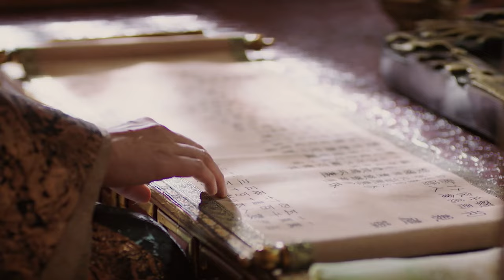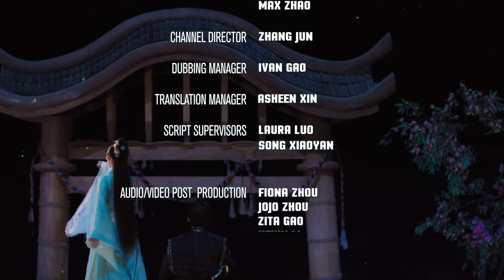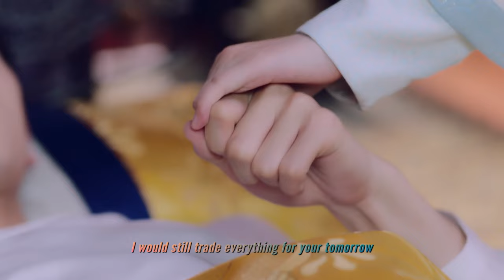[Eng Dub] Legend of Yun Xi EP06 (Ju Jingyi, Zhang Zhehan)💕Fall in love after marriage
Drama name: Legend of Yun Xi
Genres:  Fantasy, Historical, Romance, Costume, Comedy, Wuxia
Episodes: 48
Cast: Ju Jingyi, Zhang Zhehan, Merxat
Also known as: 芸汐传,  Yun Xi Zhuan, Poisonous Genius Consort

💬Synopsis:
The story follows a lady doctor called Han Yun Xi, who marries into the royal family and gets caught in the political machinations in the palace whilst she falls into a romance with her husband. The story takes place during a chaotic time when the land has split into three kingdoms; Tian Ning, Western Zhou, and Northern Li. The Emperor of Tian Ning is cunning and distrustful and fears his own subordinate, Long Fei Ye. To dampen his spirits, the King arranges for Long Fei Ye to be married to an "ugly" woman named Han Yun Xi. Han Yun Xi is a kind and talented woman who comes from a medical family and is adept with poisons. She is also forced into obeying the decree of the king and becomes a royal consort in name only. However, circumstances allow her to show off her skills time and again, winning the admiration of Long Fei Ye. At the same time, she also forms a friendship with Gu Qi Shao, Master of Yao Gui Valley.